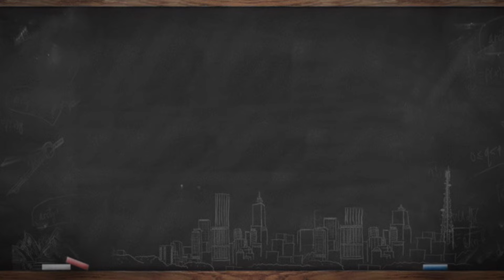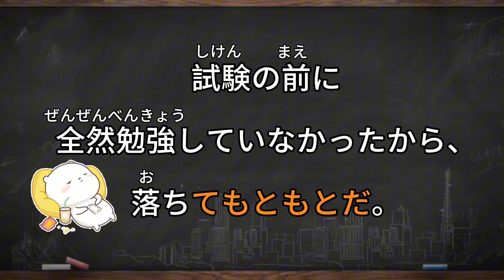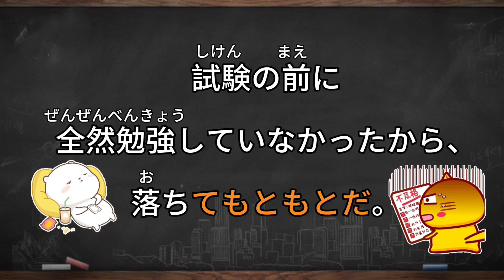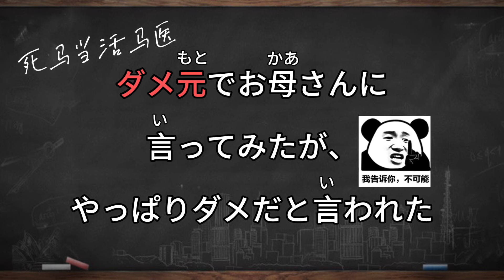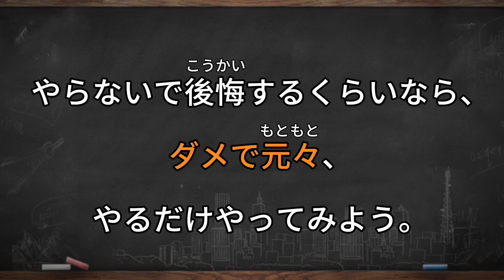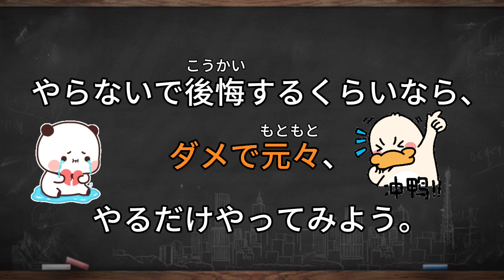【日語文法教學】N1「～ダメで元」簡單解説生活實用日語例句一看就懂 | Japanese Grammar | TAMA CHANN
【SEE MORE...】

❤♐影片目的♐❤

①「～てもともとだ」「ダメで元」
動詞て形
イ形容くて
ナ形容・名詞＋で

【意味】
沒抱太大的期望，死馬當活馬醫